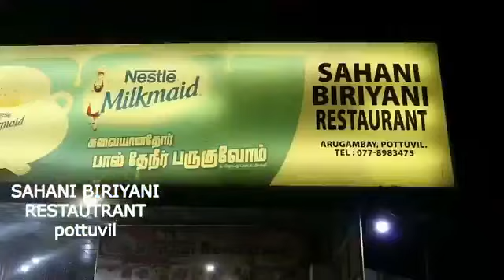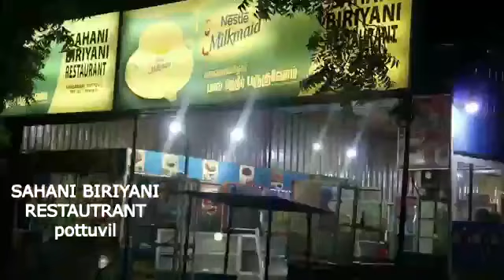மன்னார், சிலாவத்துறை வரலாறு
மன்னார், சிலாவத்துறை மண்ணில் முதன் முறையாக வரலாற்று ஆய்வாளர்-எழுத்தாளர் எஸ்.எம்.அன்ஸார் அவர்கள் எழுதிய "சிலாவத்துறை வரலாறும், கலாசார பண்பாட்டு கோலங்களும்" மற்றும் "சிலாவத்துறை பாடசாலை வரலாறு" ஆகிய இரு நூல்களின் மாபெரும் வெளியீட்டு விழா தொடர்பான கலந்துரையாடல்...

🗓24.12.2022